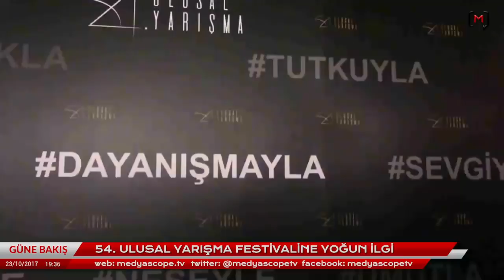Güne Bakış (23 Ekim 2017): Erdem Gül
Medyascope.tv

4.Bu link sizi profil sayfasına götürecek. Bu bölümü doldurduktan sonra tekrar sekmesine tıkladığınızda aylık desteğinizi belirleyip, kredi kartı bilgilerinizi girerek Medyascope.tv’ye istediğiniz süre boyunca destek olabilirsiniz.